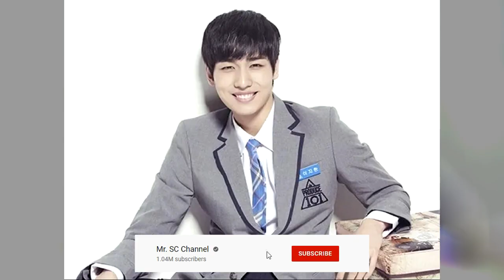ហ៊ឺ! អាណិតណាស់ តារាចម្រៀងកូរ៉េដ៍ល្បីម្នាក់ បានស្លាប់ក្នុងឧបទ្ទវហេតុ មនុស្សប្រជ្រៀតគ្នា នឹងដួលលើគ្នា